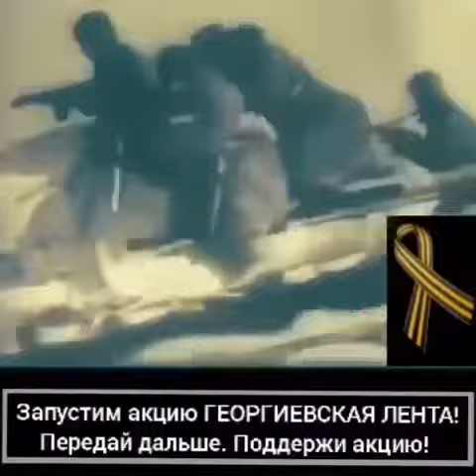ГЕОРГИЕВСКАЯ ЛЕНТА! Спасибо за Победу!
Георгиевская лента! Спасибо нашим предкам за Победу!